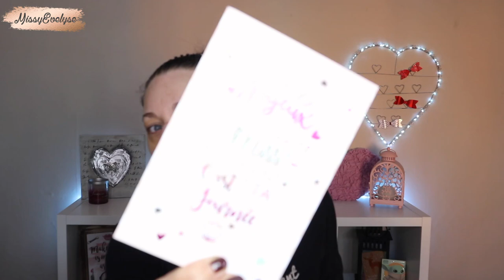Mes cadeaux d'anniversaire 🎁 | Crashtest (ABH - Nyx - KVD - Focallure - ...)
📍Je vous montre en action mes cadeaux d'anniversaire, on crashtest ensemble tout ce que j'ai reçu!